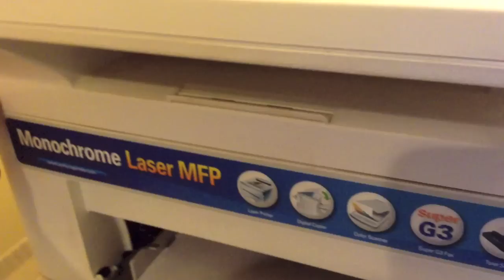Replace a Printer Pickup Roller (Samsung ML2010, SCX4521, SFX4725 and others)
Misfeeds? Paper jams? Change the rubber pickup roller and your Samsung printer will feed paper like it was new! Same procedure on the ML2010, ML2570, ML2571, SCX4521, SCX4725, CLP350 and many others (see long list of models below).

TO BUY a pickup roller, go to eBay and search on "Pickup Roller For Use In Samsung ML1610 ML 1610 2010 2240". That's where I bought my pickup rollers. They are $6.60 for 1 complete belt and the core ($3.60 + $3 shipping). I actually bought 3, because each extra one only adds $1 in shipping to the bill (that made them $5.26 each, including shipping).
It ships from Florida (NOT China!), so it only takes a few days to arrive.

The part number is JC73-00302A (for just the belt, which Samsung charges $8.95 for! And then Samsung adds on for shipping!!! eBay is a much better deal.